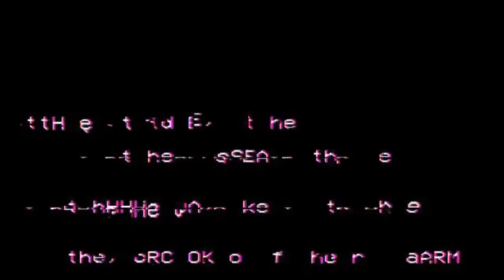whats4 wrong _ ;;'.,6